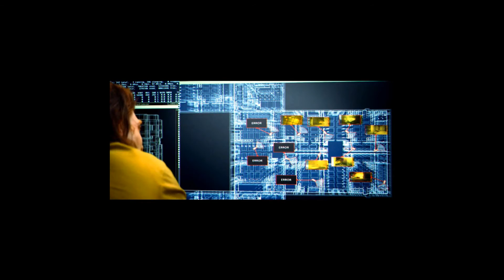Turbo Dredd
Dredd + Carpenter Brut's Turbo Killer

Not mine, no $, just for fun